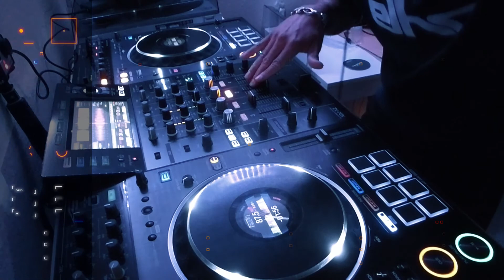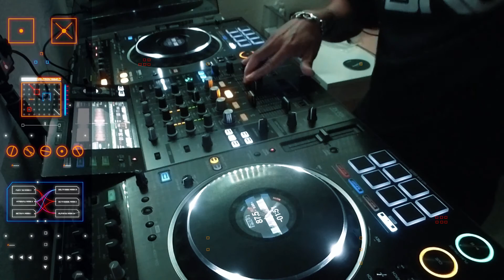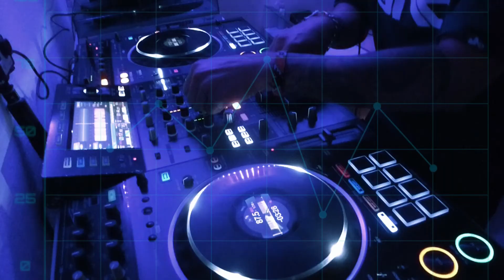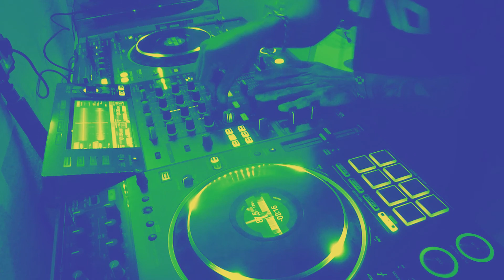I can see you better in the dark